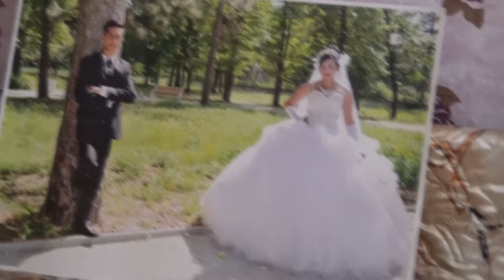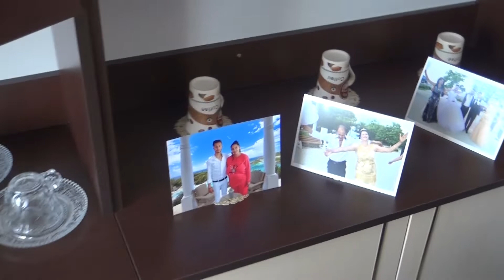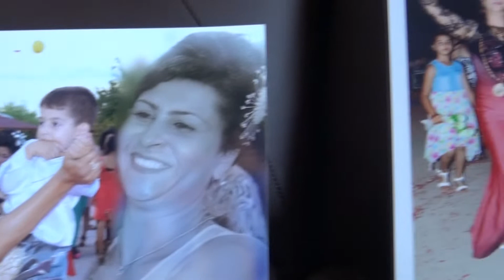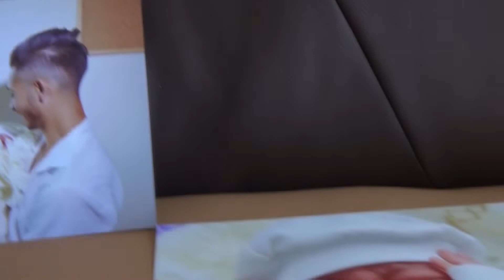ali doum gunu 1 y